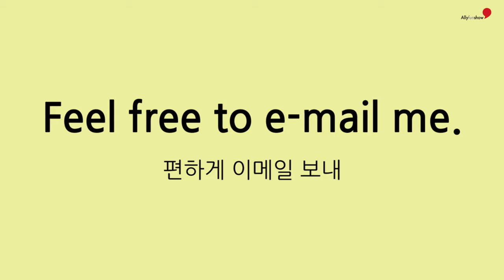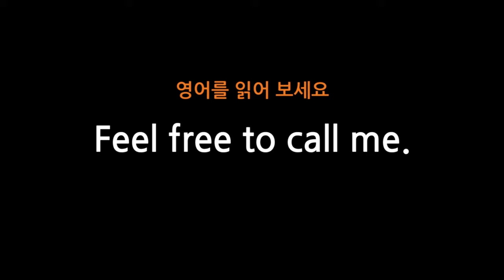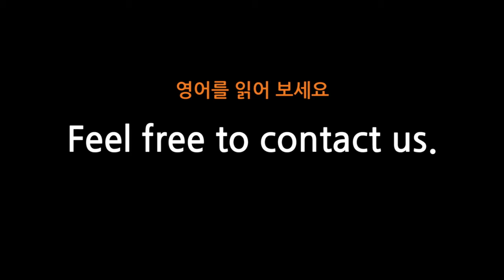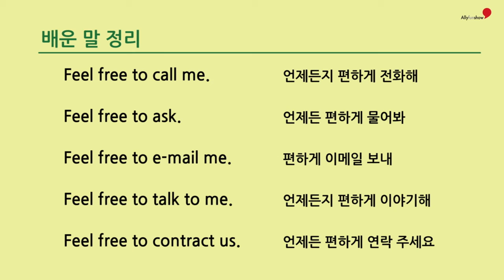27 Feel free to ~